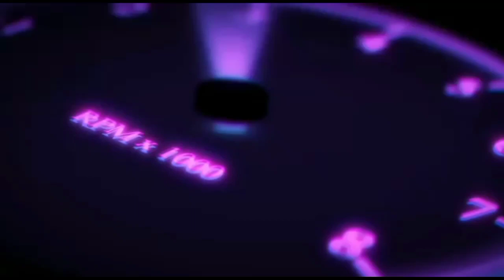හදිසියේ විදෙස් ගත වෙනවා ..ලක්ෂ 5.90 යි .TOYOTA CAR/NISHAN AUTO